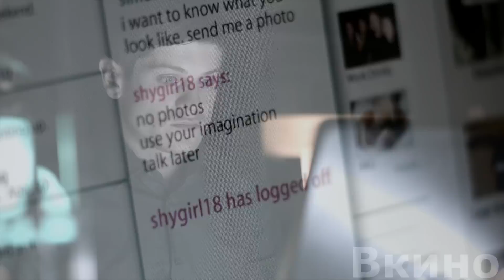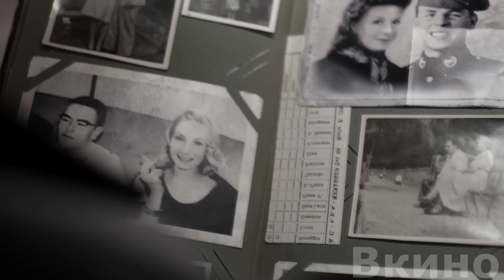Удap молнии наделяет мелких пpecтyпникoв невероятными суперсилами